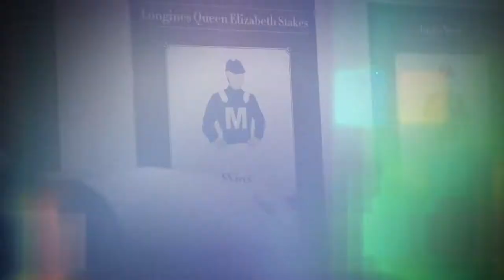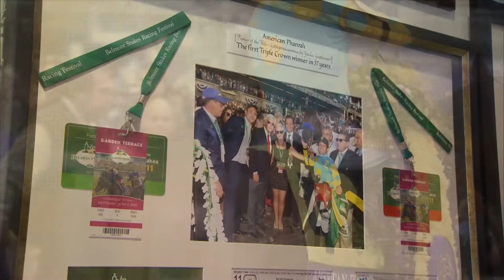Slotholder Profile - Tom Magnier (Coolmore)